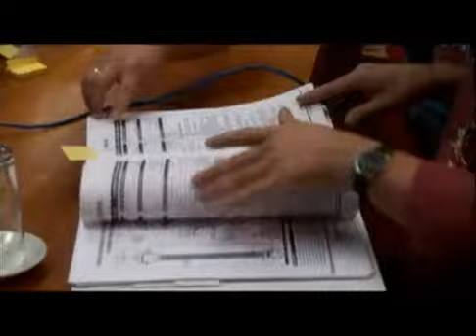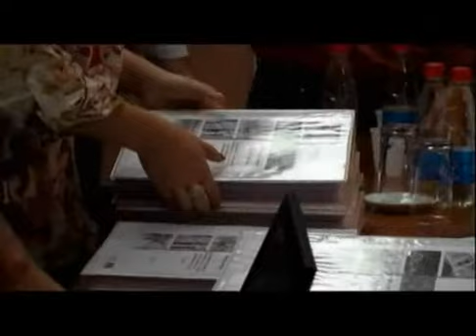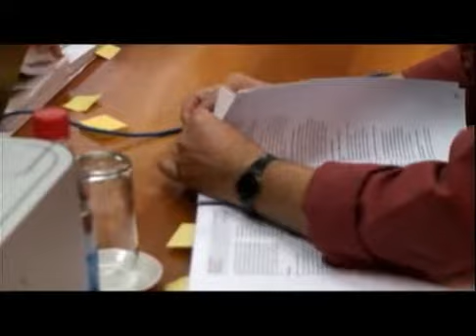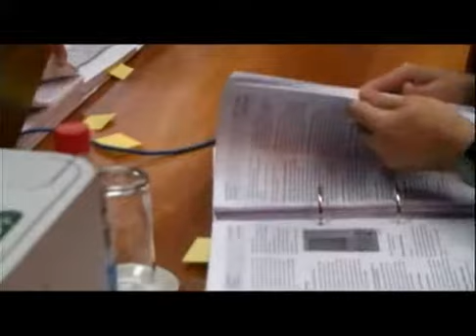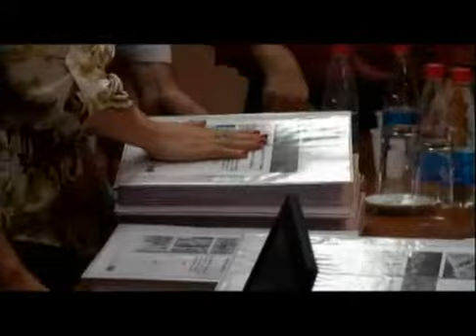Apertura de ofertas comerciales seccionamiento de líneas de 500kV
Sesión de apertura de sobres de ofertas comerciales de la Licitación Internacional  IA0612-11, para el seccionamiento de líneas, con las empresas clasificadas. Hernandarias, 15 de diciembre de 2011. El seccionamiento de las líneas (que actualmente van a la subestación FURNAS, en Brasil implica la disponibilidad total de la energía paraguaya en Itaipu.